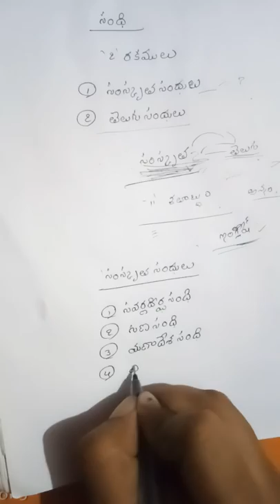Telugu vyakaranam part 2